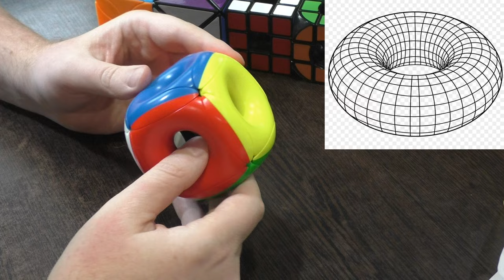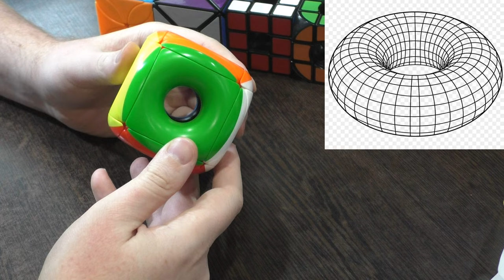Unboxing №463 Тори Куб | QiYi Tori Cube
Современный войд куб без углов, но с центрами. Фактически - кубик Рубика 3х3 без углов